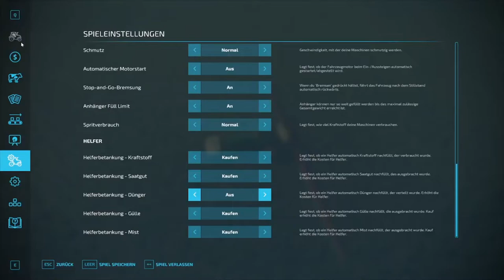LS22 ElmCreek #18 Düngen von Feld 51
Landwirtschafts Simulator 22 ElmCreek

Düngen von Feld 51

Titel im Video:

Cryin In My Beer - Audionautix
Pioneers - Audionautix
Sailor Lament - Audionautix
The Coronel - Zachariah Hickman